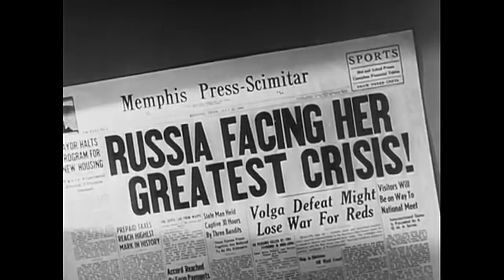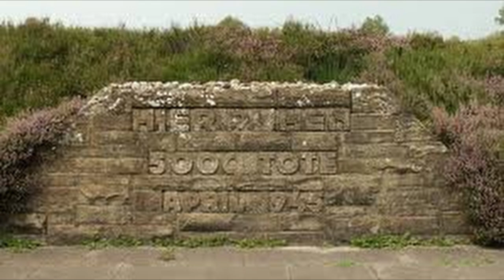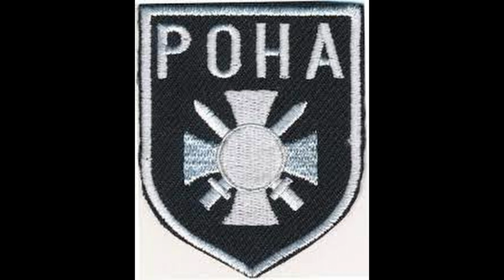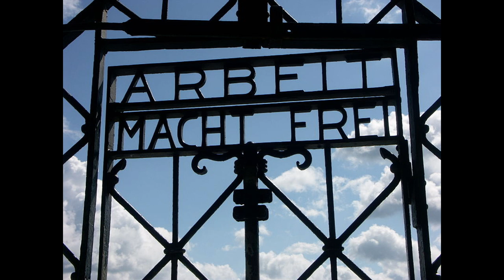FACES OF EVIL: 5 EVIL NAZIS YOU HAVE PROBABLY NEVER HEARD OF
A different type of history video so no idea if this will be well received or not.

I decided to do a video on some of the lessor heard of Nazis who were truly evil people